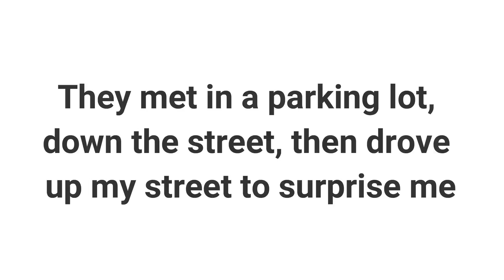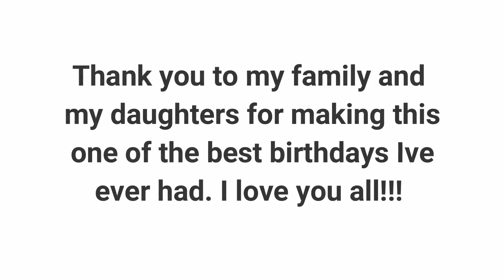Johns Birthday Surprise during lockdown...includes the lamest carpool karaoke youll ever see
My Birthday Surprise. it started with doing Carpool Karaoke with my kids. However, because of the strict copyright laws my first attempt at posting this video resulted in the video being flagged. I re-edited the best I could to try to capture the karaoke spirit.; the results, the lamest carpool karaoke you’ll ever witness

We were trying to find a way to celebrate my birthday that didn't involve being around a lot of strangers. The Covid 19 lock-down put a damper on just about everything when it comes to celebrating. My kids suggested just sitting in the car and do some carpool karaoke. We had just finished eating our bagels and decided to pick some music from my playlist; on my phone. The plan was to do the karaoke then go find a place where we could take pictures and practice our photography. The day was a bit overcast and wasn't looking too promising for taking pictures. then it happened...